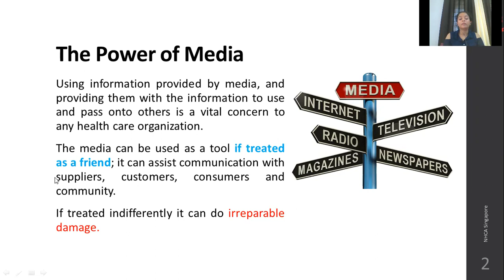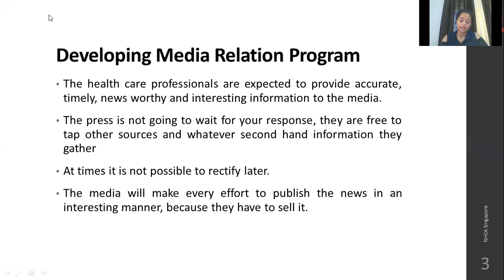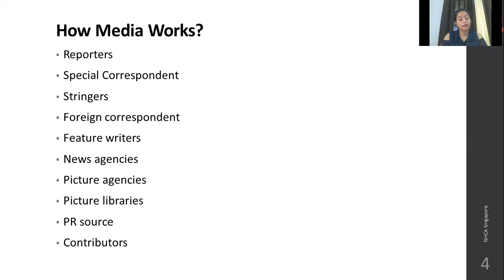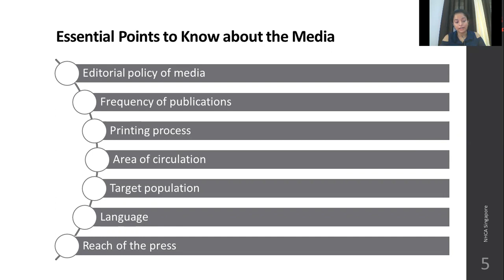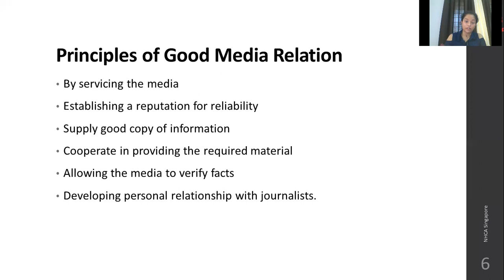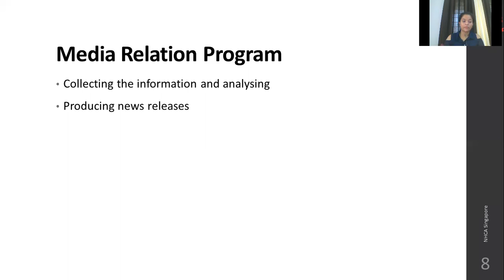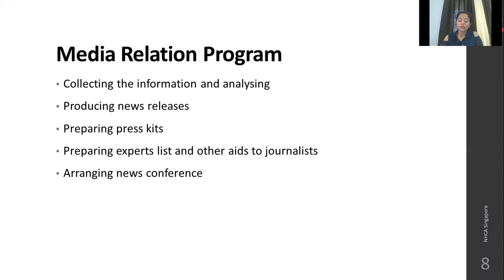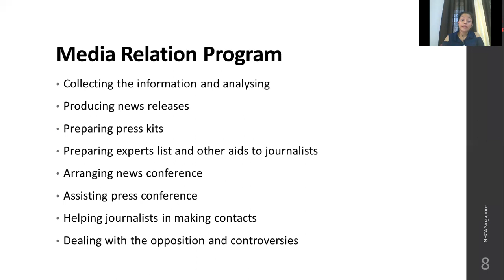Hospital Administration Management Course | Media Communication